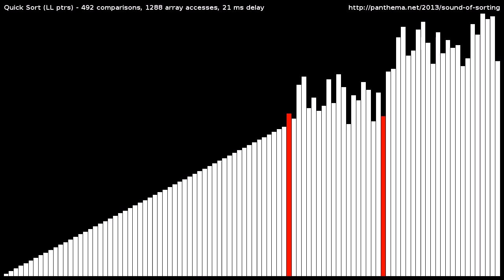Quick Sort (LL pointers)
Visualization and "audibilization" of the Quick Sort algorithm.
Sorts a random shuffle of the integers [1,100] using the variant of quick sort in the 3rd edition of CLRS' textbook, with two pointers (blue) both moving from left. The first element in each recursion range is picked as pivot and marked green (it is immediately moved to the back).
The animation is slowed down during the video to give you time to see how the algorithm works.